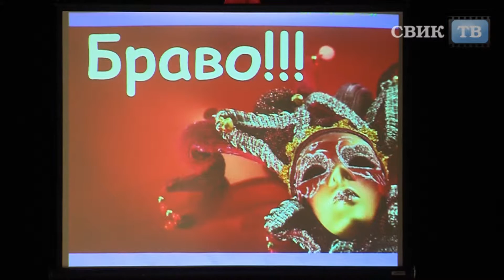В доме актёра не смолкали крики "Браво!"